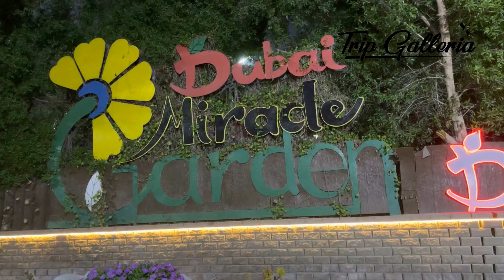Dubai Miracle Garden | Tripgalleria | DMG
The Dubai Miracle Garden is a flower garden located in the district of Dubailand, Dubai, United Arab Emirates. The garden was launched on Valentine's Day in 2013.[1] It occupies over 72,000 square metres (780,000 sq ft), making it the world's largest natural flower garden, featuring over 50 million flowers and 250 million plants.

In April 2015, the garden was given the Moselle Award for New Garden Experiences of the year by the Garden Tourism Award 2015.

More Details..

***Journey Never Ends***